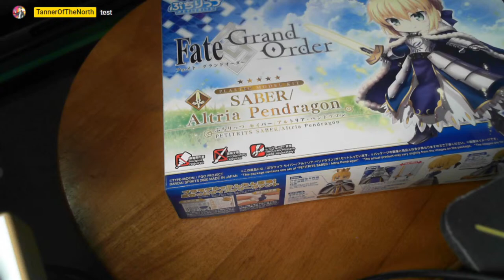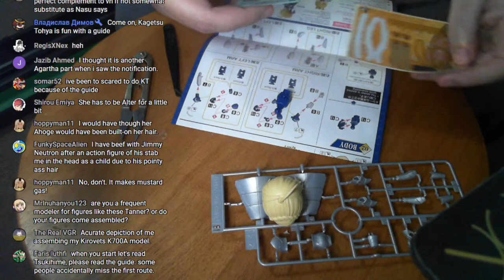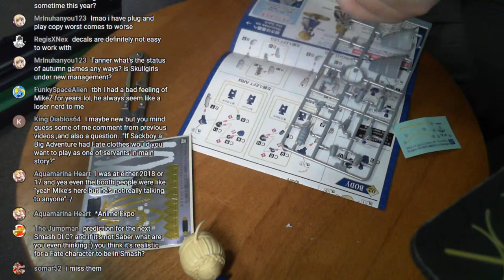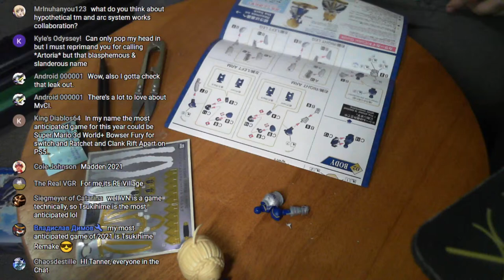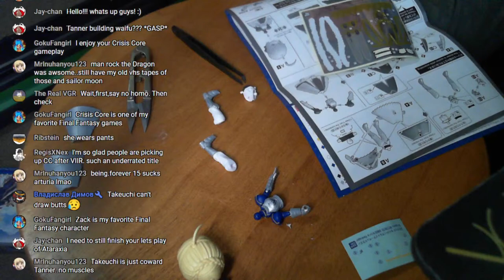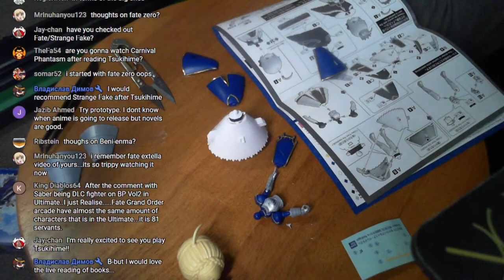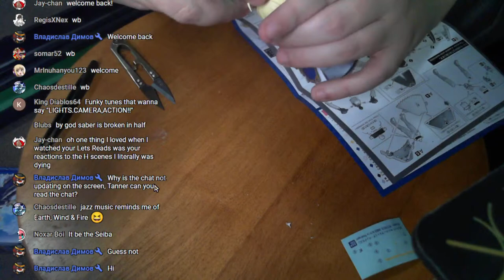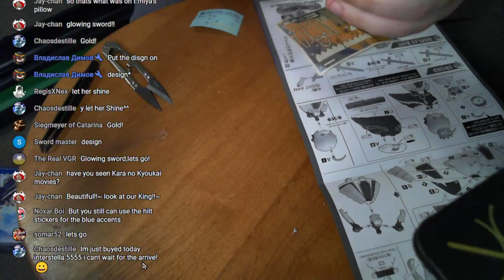Let's Build Petitrits Saber / Altria Pendragon Model Kit [FULL STREAM]